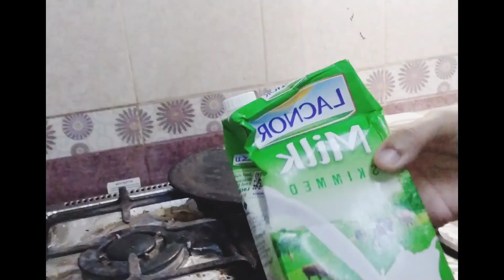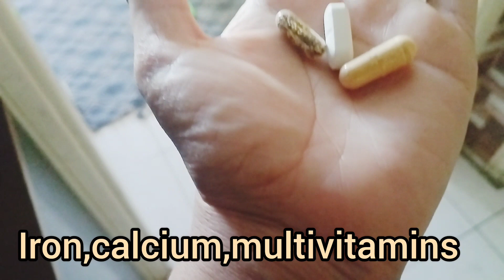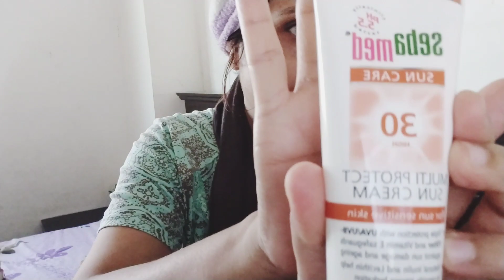aj karty ha pedicure or sath ma ghar ka kam deep cleaning | life with huma in dubai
insta id
zee.ghouri